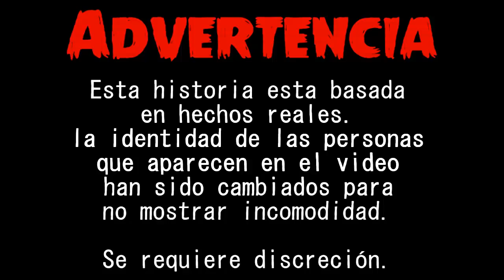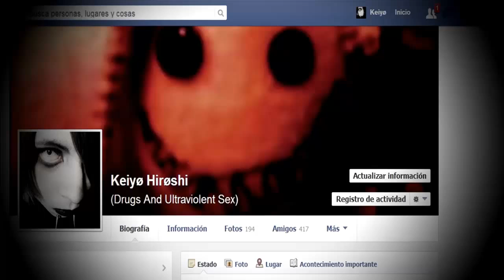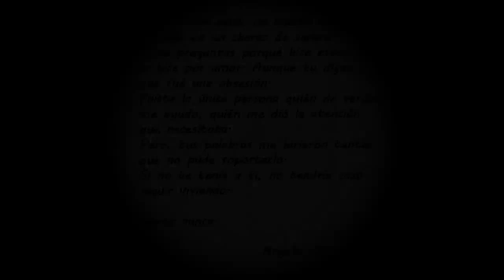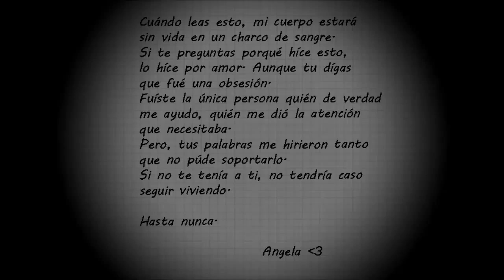Creepypasta - Locura De Obsesión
Locura De Obsesión

Me imagino que alguno de ustedes, le habrá pasado lo mismo o algo similar que me sucedió a mí.
A base de experiencias, uno cambia y aprende muchas cosas de la vida, y con esto, aprendí bastante.

Saludos Usuarios!